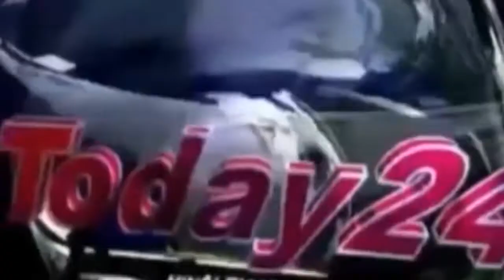लेखपाल की शिकायत करने पर खानाबदोश हुई पीड़ित महिला-Today24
डीएम साहब भ्रष्ट लेखपाल से हमें बचाओं रिश्वत खोर लेखपाल और ग्राम प्रधान सुलह के लियें मुझ पर नाजायज दबाव बना रहा हैं। लेखपाल और ग्राम प्रधान के डर से अपना घर छोड़ खानाबदोसों की तरह जी रहें हैं। यह कहना है। उस गरीब महिला का जिसने अपने सुहाग की निशानी पायल व मंगल सूत्र  बेंच कर लेखपाल को रिश्वत दी हैं। बताते चले 4 अगस्त को तहसील सदर के परगना भूड श्रीनगर के गांव लौकिहा के लेखपाल सतीश श्रीवास्तव को भास्कर के कैमरे ने रिश्वत लेते उस समय कैद कर लिया था। जब तहसील के लेखपाल हड़ताल पर बैठे थें। गुरूवार को लेखपाल सतीश श्रीवास्तव पीड़िता शर्मा देवी के गांव लौकिहा पहुॅचा उसके साथ करीब दर्जन भर लोग साथ दें। और पीड़िता से सादे कागज पर हस्ताक्षर / निशानी अगूंठा लगाने के लिये दबाव बनाने लगे। जब महिला नहीं मानी तो ग्राम प्रधान और लेखपाल और उसके गुर्गे पीडिता को देख लेने की धमकी देने लगे। लेखपाल और प्रधान के डर के आगे महिला ने अपना घर उसी दिन छोड दिया । महिला शर्मा देवी ने बताया कि भ्रष्ट लेखपाल की शिकायत वह अब मुख्यमंत्री के जनता दर्शन में करने लखनऊ जायेगी।

T.V. News

Application.

views!!!

News."